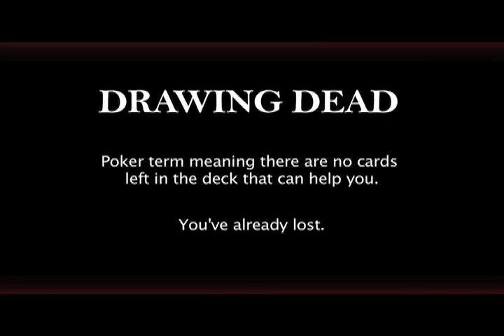Drawing Dead -- Teaser#1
Thanks to our great crew who helped us make our teaser! Thanks to:

Mike Bates -- Director of Photography
Jeff E. Underwood -- 1st AD
Geoff Hamby -- Grip
Gina Bernstein -- Script Supervisor

And special thanks to the Jack Black Casino School for letting us film there!